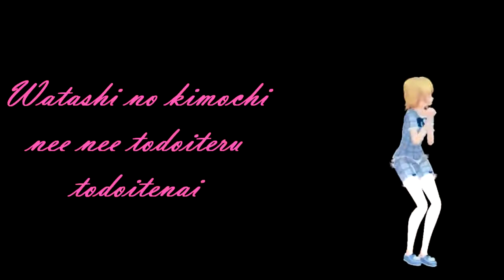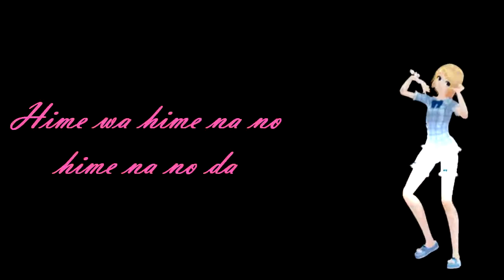Yowamushi Pedal - Love Hime